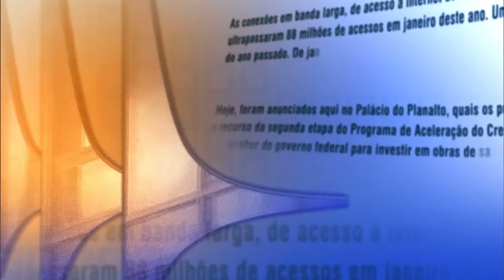Direto do Planalto - 16 de junho